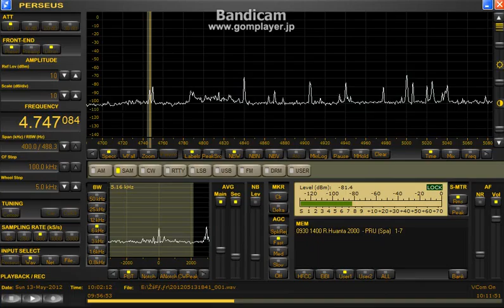4747.08kHz R_Huanta2000 2012-0513 1900(JST).avi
01:13 later, a male announcer continuously shouts "Huanta" .